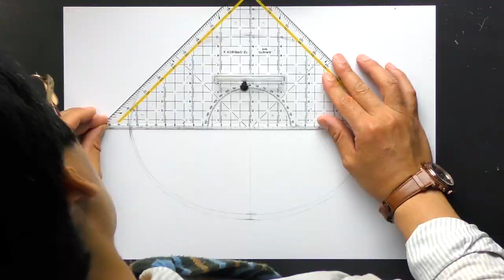[croissant] [drawing] how to draw bread and dish technique time lapse by single pencil パンのデッサン 鉛筆１本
bread and dish quick drawing
croissant draw
2B single pencil
time lapse
short video
showing drawing technique
Japan
Lefty Japanese studio

え
絵
絵画
鉛筆1本
描く
書く
ぱん
パン
素描
デッサン